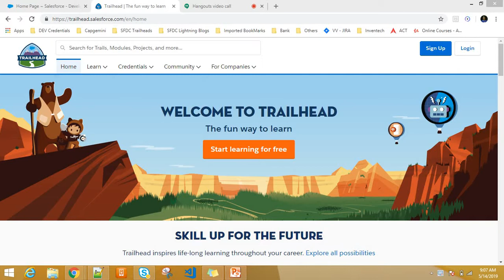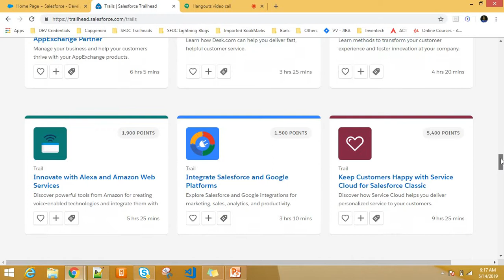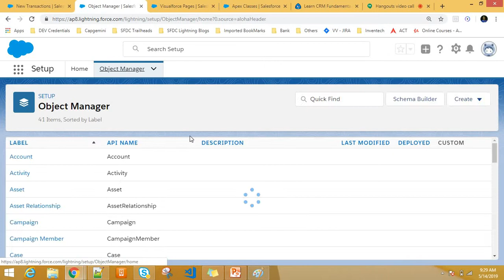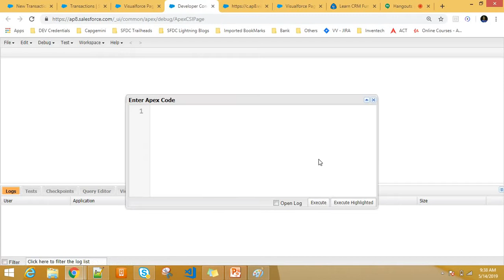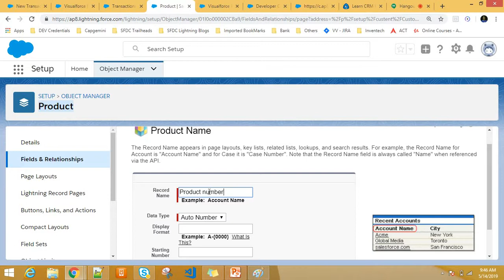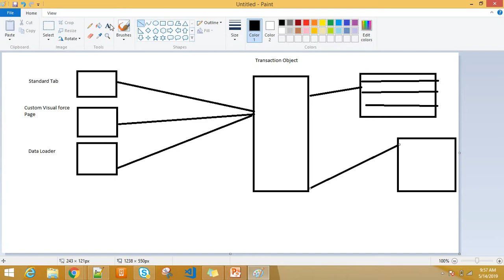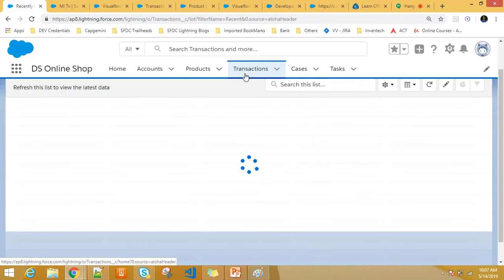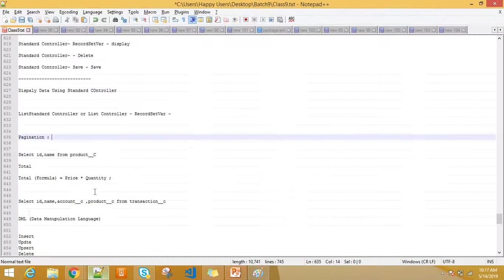ListController and Pagination Using StandardController